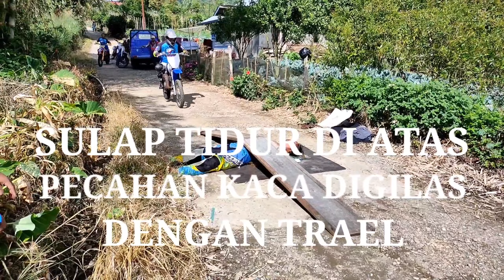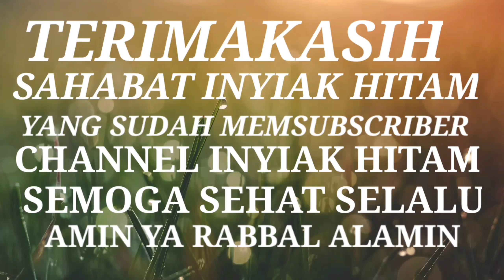LIMA SULAP SANGAT EXTRIM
Lima permainan Sulap yang extrim ini sebelum nya sudah di upload tapi untuk konten ini di satu kan